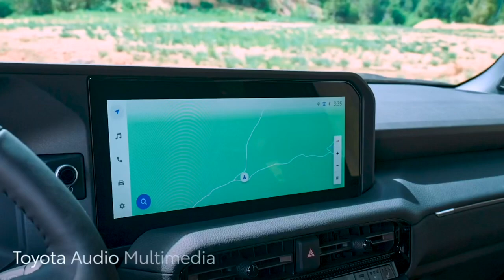2024 Toyota Land Cruiser return of the legend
Iconic 2024 Land Cruiser returns with :
 -1958 edition
-Land Cruiser
-First Edition
Suggested  price for the 1958 model starts in the mid-$50,000 range.
Engine: Turbocharged 2.4-Liter I4 Hybrid
Output: 326 Horsepower / 465 Pound-Feet
Drive Type: Full-Time Four-Wheel Drive, Two-Speed Transfer Case
Ground Clearance: 8.7 Inches
Approach / Departure / Breakover Angle : 31 Degrees / 22 Degrees / 25 Degrees